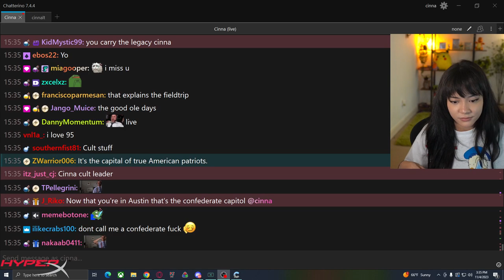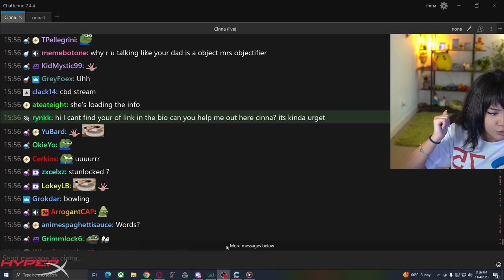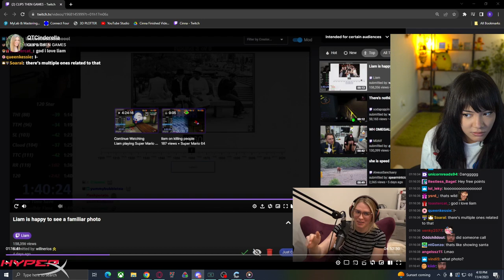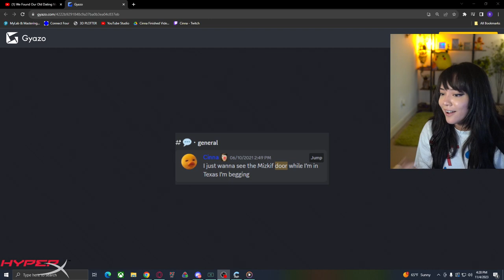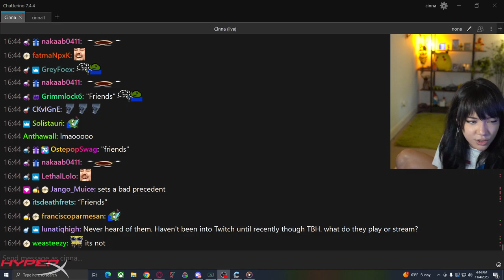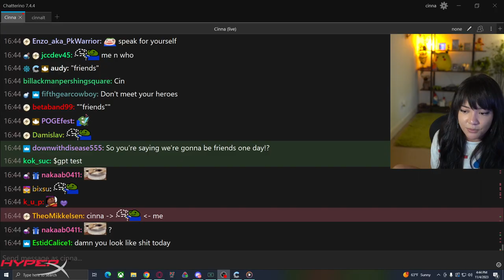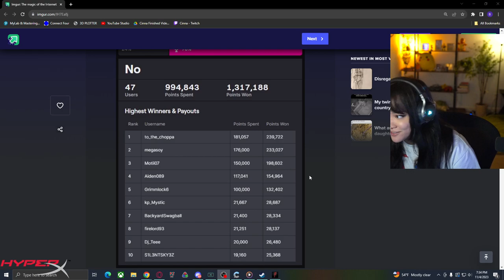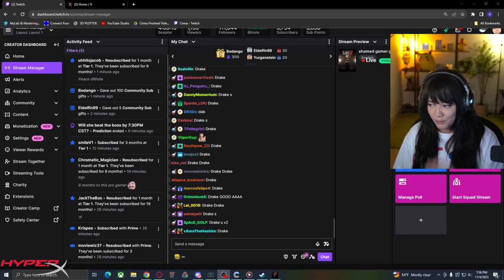shamed gamer gaming today not in a grey sweatshirt but in something else that shows (11-4-23)